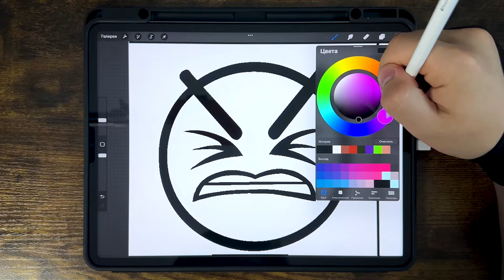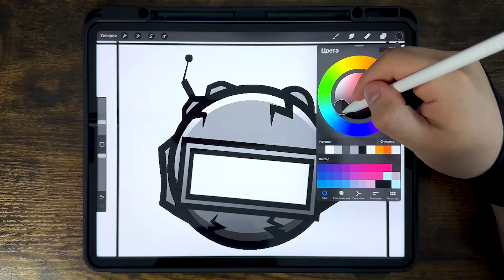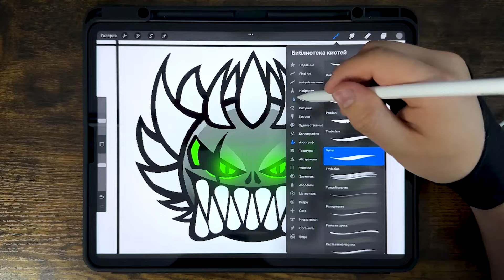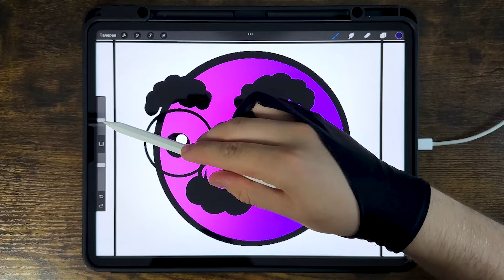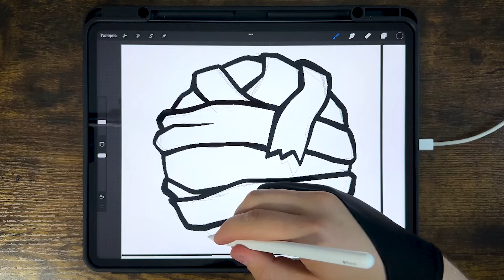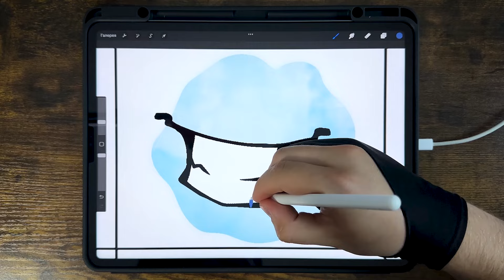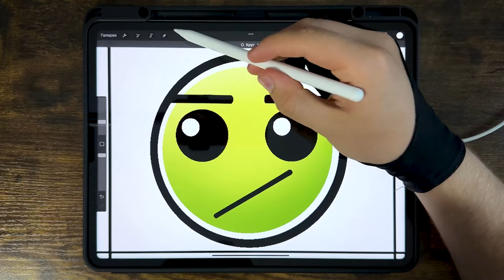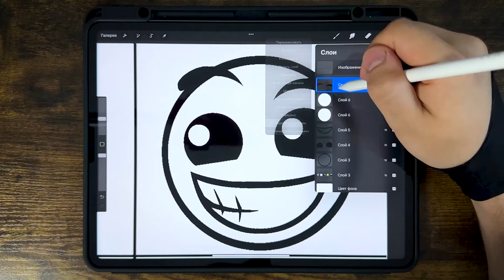Drawing NEW FIRE IN THE HOLE Lobotomies #2 / How to draw GEOMETRY DASH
🖖Hi guys! Today I will drawing NEW FIRE IN THE HOLE Lobotomies / How to draw GEOMETRY DASH

00:00 Lava In My Mouth
01:17  Mama In A Box
02:49 Unable To Observe The Earth
04:17 Cave Of The Scarlet Sky
06:00 Flower on the grass
07:38 Thunder In The Sky
09:16 Silence In The Desert
10:49 Air In The Clouds
12:19 Light From The Moon
13:47 Binary In The Matrix
15:15  Skeletons In The Nether
16:28 Let’s Get Some Action

🎨Tools used:

- Procreate (program)